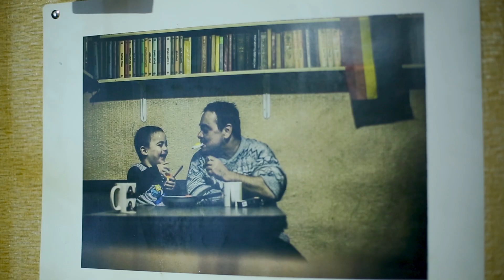ქართველი ტრანსგენდერი მამაკაცი თავის შვილთან ერთად სამოქალაქო პარტნიორობის მნიშვნელობაზე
"ჩემს მშობელსაც ისევე უნდა ჰქონდეს სიყვარულის უფლება, როგორც მე მაქვს.",-თიკო ქუთათელაძე